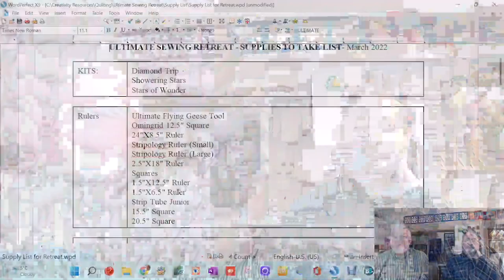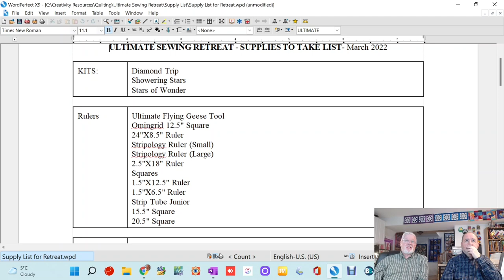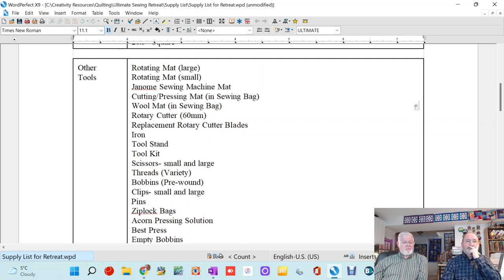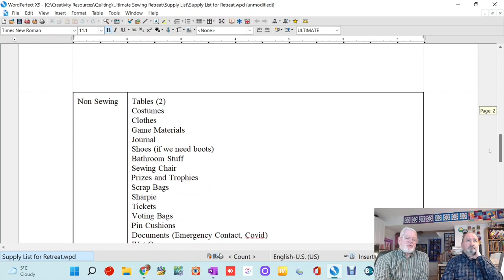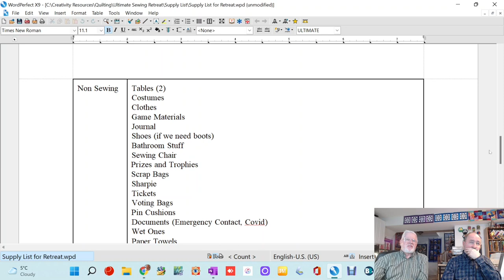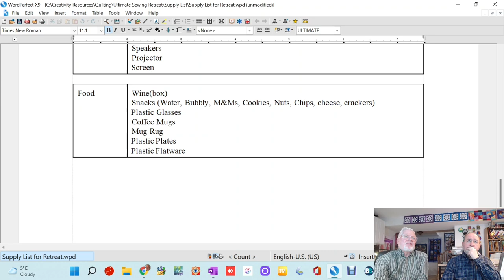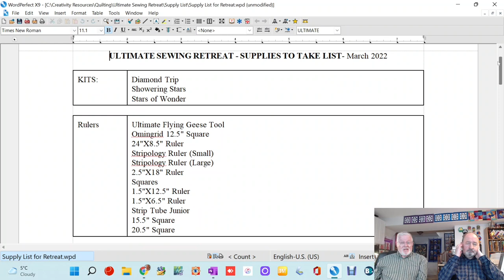Sew Chatty Ep52 "Retreat Time!" March 25, 2022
Show Us!
Show us your favourite tool or creation! Send us a picture of you holding your favourite creation or tool (send via email) and with it state your name, your location (in general), and explain very briefly why this is your favourite creation or tool. These will be featured over the next few episodes.

Also:

If you have a favourite you tube channel or we site you would like to share with us, we will review it. Send it along in a email.

Craft and Chat
Time: Apr 6, 2022 01:00 PM Eastern Time (US and Canada)

The Idiot Quilter Presents Musings: "Money Can You Really Take It With You? March 22, 2022

The Quilt Store
thequiltstore.ca

Garment Fabric

online only
Calgary

online only
Iroquois, ON
Between Brockville and Cornwall on the St Lawrence

In leamington Ontario  south east of Windsor
Plans for a future warehouse in Chatham Ontario

Montreal
Online store of fabricville/fabricland

206 Spadina Ave, Toronto, ON, Canada, M5T 2C2

Monfil
monfil.ca

sell in Canadian dollars but ship from US
very fast shipping.